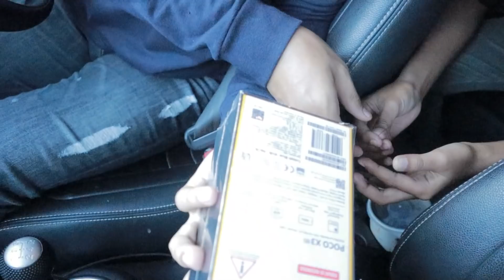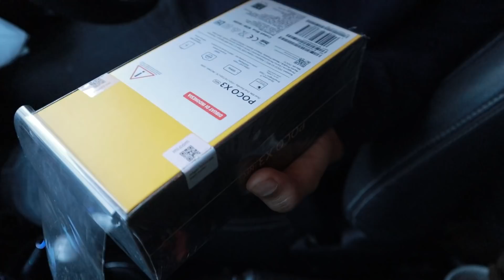SEHARIAN BILANG "YA" APAPUN YANG BOCIL OKEM MINTA!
SOCIAL MEDIA KITA
1.RIYAN PEOTT
2.SELFIFITIAANDINI
3.GAMERS BUCIN
4.GAMERS BOCIL